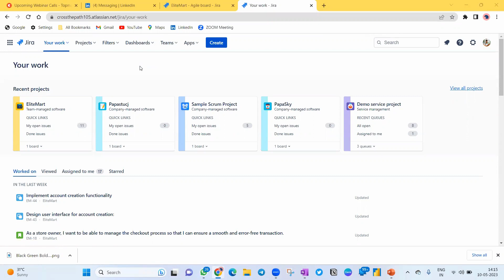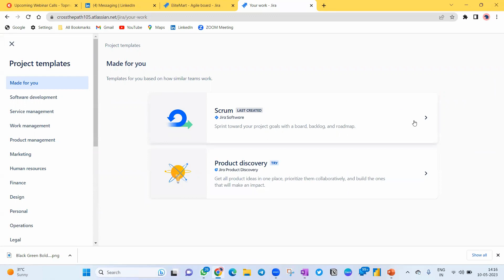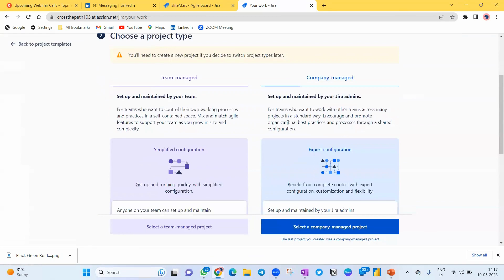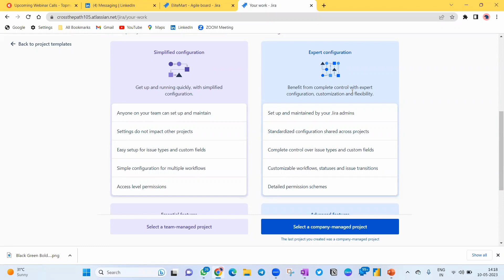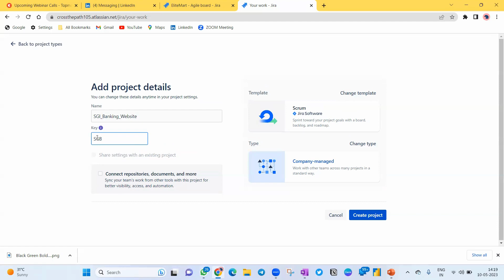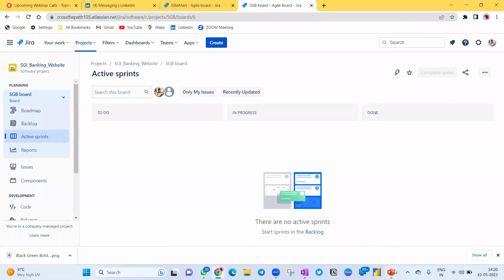How to Create a Project in Jira from Scratch | Project setup in Jira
Title: How to Create a Project in Jira

Description:

In this video, I'll show you how to create a project in Jira from scratch. I'll cover the steps involved in choosing a project type, selecting a project template, and entering the required information. I'll also give you some tips for creating a successful project in Jira.